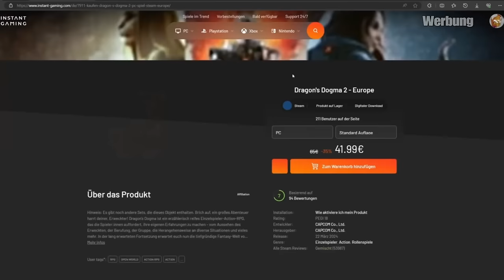MÜSST IHR HABEN - ALLE Meister Skills & BESTE Klassen DIREKT Gratis | Dragons Dogma 2 deutsch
Dragons Dogma 2 Tipps deutsch Ps5 Gameplay - Macht das sofort Beste Klassen Skills & Alle Meister Lehren Müsst ihr haben Ultimative Fähigkeiten Direkt Gratis

🎮 Dragons Dogma 2 ist mein Hype Spiel des Jahres 2024 und hat für mich das größte Potential seit Elden Ring, endlich wieder ein Rollenspiel Kracher der besonderen Größe zu werden. Doch lasst uns gemeinsam mal schauen, ob es das Potential auch erfüllen kann

Wenn ihr Dragons Dogma 2 oder andere Spiele mit einem ordentlichen Rabatt kaufen wollt, schaut bei meinem Partner Instant Gaming vorbei

Dickes Danke an alle Kanalmitglieder, die es mir ermöglichen auch weiterhin täglich Videos zu bringen. Besonderer Dank an die Kartoffel Ritter: Chilly, Grey Shooter, Noxii, Kettenhund & Queenie :D
Und den Knappen: blackmcdevil & Akinna

0:00 - Intro
0:20 - Werbung
0:44 - Mystische Klinge
1:59 - Kämpfer & Krieger
5:30 - Magier & Erzmagier
12:14 - Bogenschütze
13:17 - Dieb
14:32 - Illusionist
15:16 - Mag. Bogenschütze
18:09 - Kriegsmeister